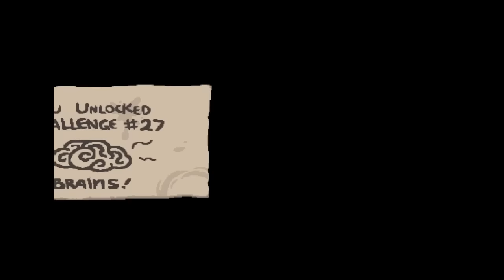Binding of Isaac: Afterbirth! #1 Greed Mode!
it's here! now buy it and fuel our greed!